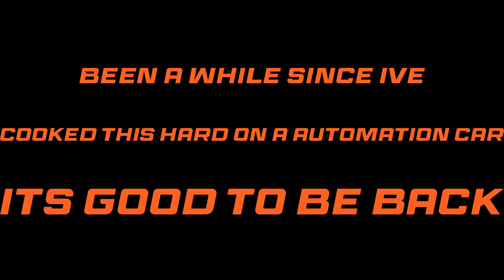(WIP) Vixette Aphelion: 396 Super Sport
Its been a while since ive cooked this hard on a Automation car. Feels good to be back.